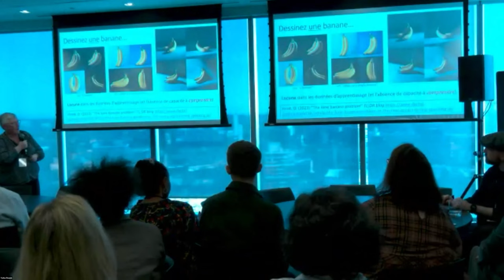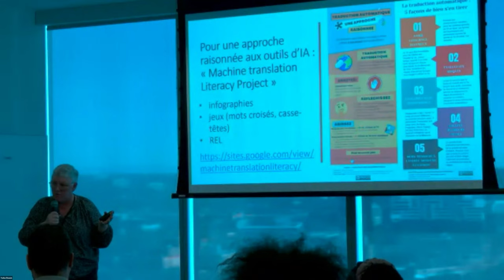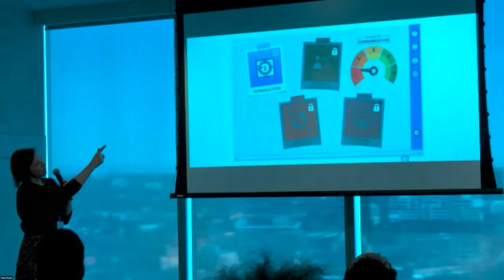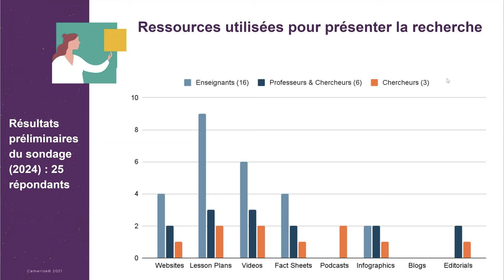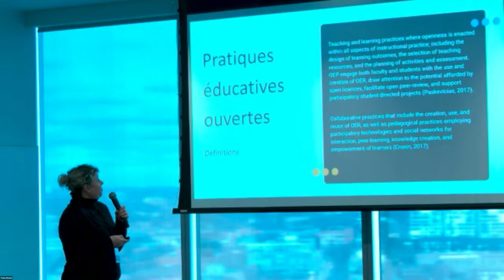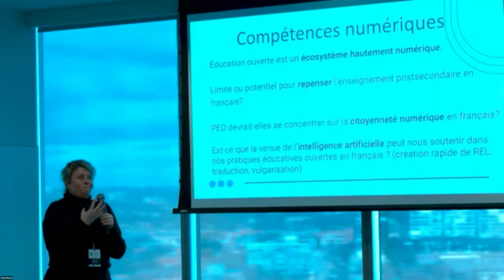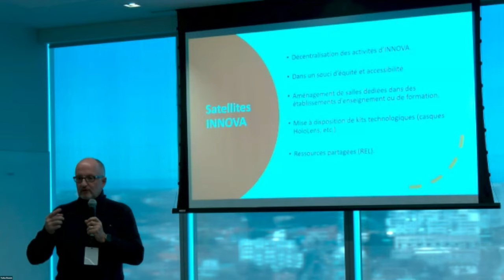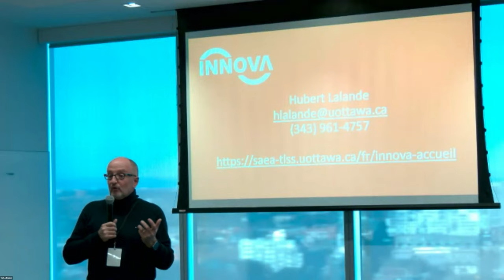eCampusOntario Citoyenneté 3.0: L’aventure technopédagogique en milieu franco-ontarien (Salle Yohoo)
Revivez les différentes présentations de la salle Yohoo de Citoyenneté 3.0 : L’aventure technopédagogique en milieu franco-ontarien.
Détails des présentations :

0:00 Lynne Bowker: Pour une approche raisonnée des outils d’IA
34:07 Christina Berkers: Jeu sérieux : un outil ludique pour une éducation innovante
57:03 Muriel Péguret, Liam Bekirsky & Leanne Eyre: Combler le fossé entre la recherche et la pratique en FLS par l’éducation ouverte : une voie à explorer ?
1:23:04 Catherine Lachaîne: Pratiques éducatives ouvertes au postsecondaire en milieu minoritaire francophone : favoriser la vitalité linguistique via le numérique
1:51:51 Hubert Lalande: Le Projet INNOVA